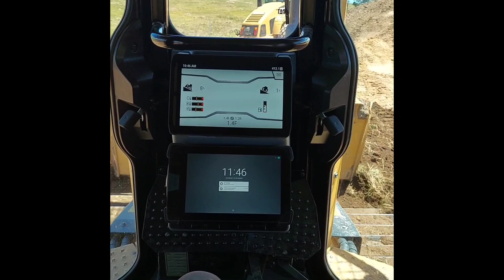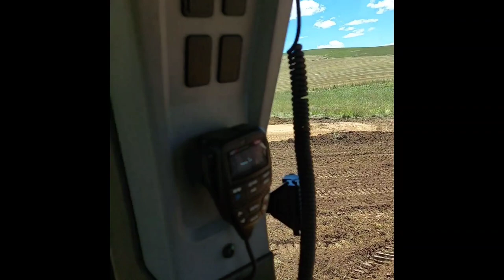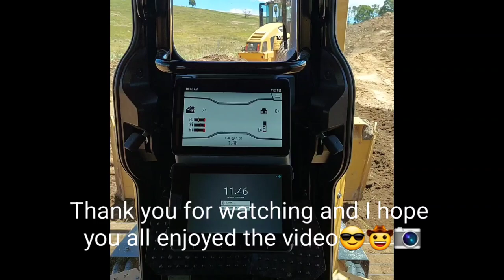Earthworks in Bega valley NSW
Operating CAT D5 dozer to help out a mate